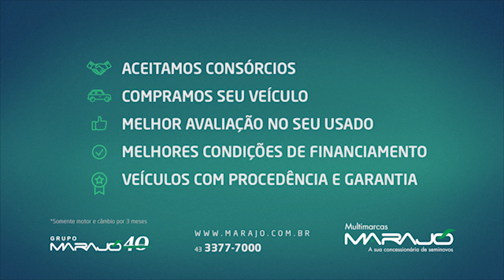Fiat Siena EL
Oportunidade Marajó Seminovos